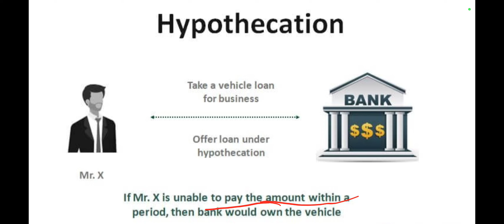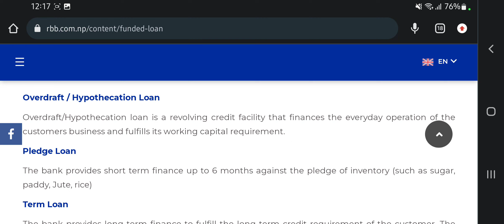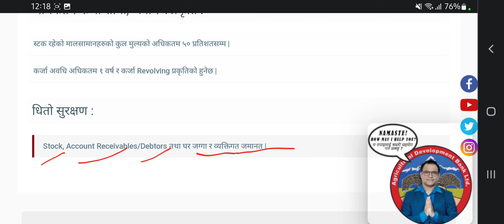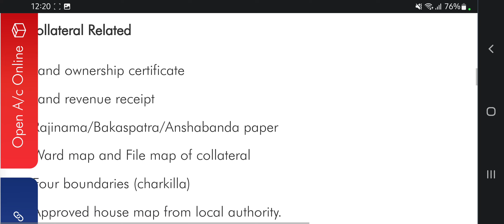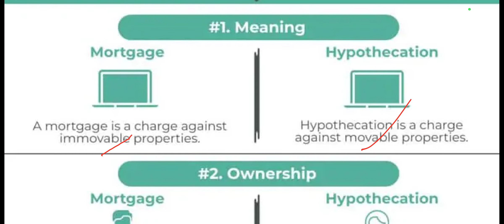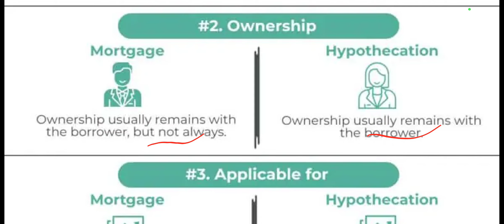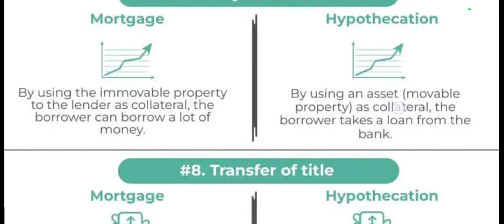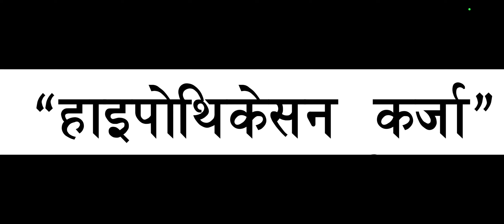Hypothecation Loan | हाईपोथिकेसन कर्जा | What is hypo loan ? A2Z College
यस भिडियोमा हामि हजुरहरुलाई Hypo Loan को बारेमा जानकारी प्रदान  गरेका छौं  ।